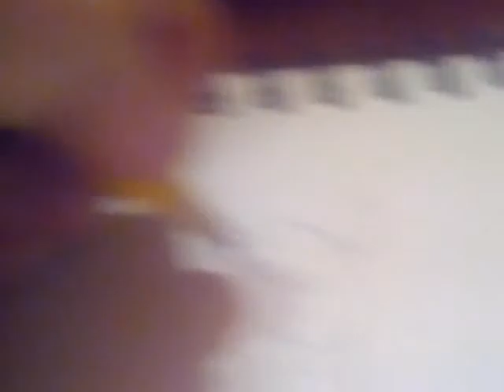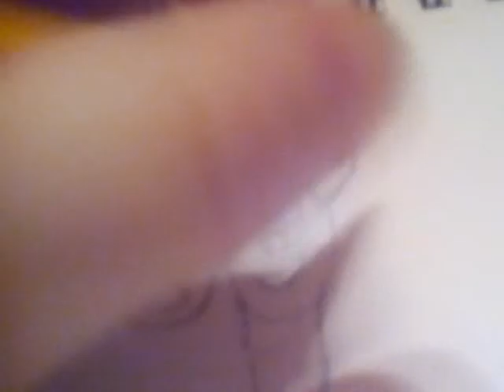Drawing FNAS( FIVE NIGHTS AT SPRITES) oc part 1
Drawing my oc, Sprite, as Freddy Fazbear from FNAF. I will do 1 Pony animatronic a week. Every Friday I will put all parts of the video in my playlist. You can find the rest of this drawing there. But I will separate them too.